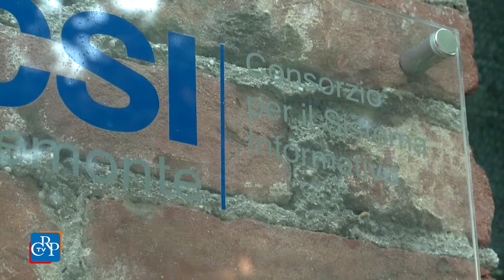Software libero e open data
Richard Stallman, informatico, tra i principali esponenti del movimento del software libero, ideatore del progetto GNU e fondatore della Free Software Foundation ha aperto a Torino i lavori del nuovo master in management del software libero, rivolto a funzionari della PA e manager d'impresa. Pochi giorni dopo ha preso il via il ciclo di incontri dedicato agli open data, con il primo appuntamento di “Ict per...”, ciclo di conferenze organizzata da Csi Piemonte. Tra i relatori Mario Rasetti, fisico di fama mondiale e presidente della Fondazione Isi di Torino.